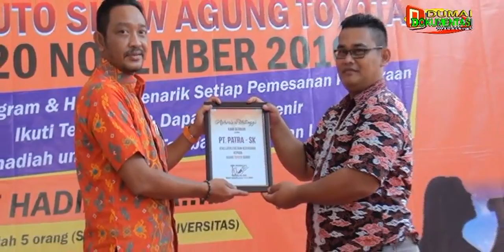Pembukaan Dahsyat Dumai Auto Show AGUNG TOYOTA 2016 berlangsung Meriah-Agung Toyota Dumai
Pembukaan Dahsat Dumai Auto Show AGUNG TOYOTA 2016 berlangsung Meriah-Agung Toyota Dumai